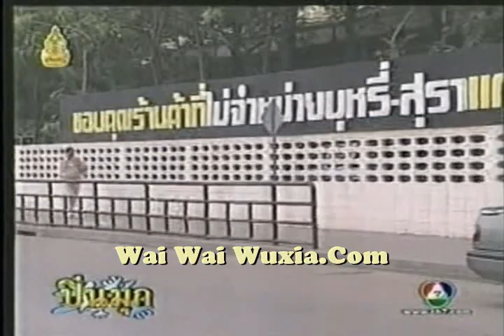PIN MOOK~PREVIEW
Wai Wai Noodles & Egg Drop Soup